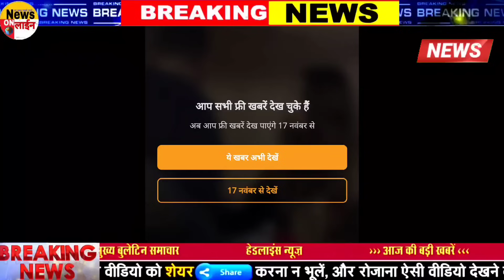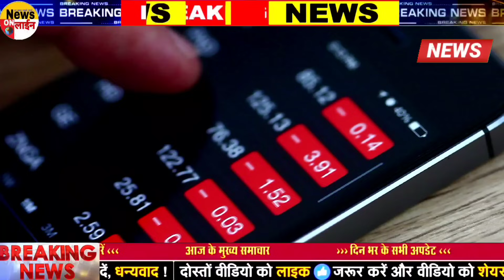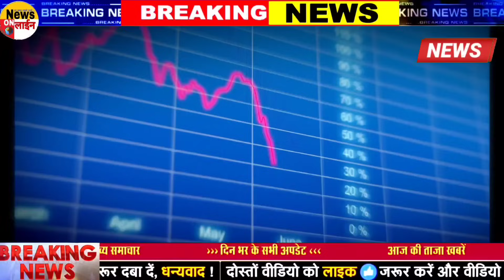Today Breaking News 15 November 2024 आज के मुख्य समाचार बड़ी खबरें भारत UPI Bank Loan Weather News